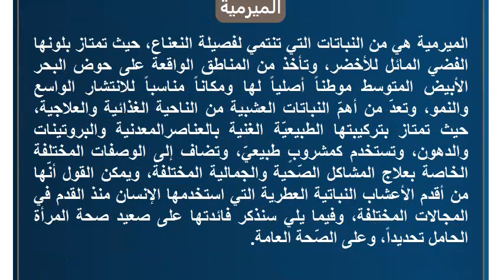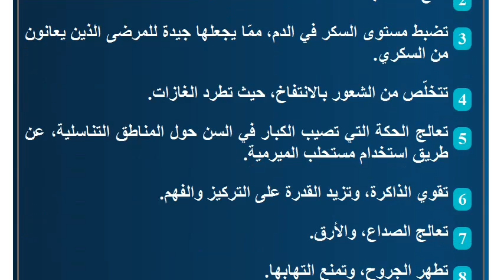ما هي فوائد الميرمية للحامل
الميرمية
الميرمية هي من النباتات التي تنتمي لفصيلة النعناع، حيث تمتاز بلونها الفضي المائل للأخضر، وتأخذ من المناطق الواقعة على حوض البحر الأبيض المتوسط موطناً أصلياً لها ومكاناً مناسباً للانتشار الواسع والنمو، وتعدّ من أهمّ النباتات العشبية من الناحية الغذائية والعلاجية، حيث تمتاز بتركيبتها الطبيعيّة الغنية بالعناصرالمعدنية والبروتينات والدهون، وتستخدم كمشروبٍ طبيعيّ، وتضاف إلى الوصفات المختلفة الخاصة بعلاج المشاكل الصّحية والجمالية المختلفة، ويمكن القول أنّها من أقدم الأعشاب النباتية العطرية التي استخدمها الإنسان منذ القدم في المجالات المختلفة، وفيما يلي سنذكر فائدتها على صعيد صحة المرأة الحامل تحديداً، وعلى الصّحة العامة.الميرمية للحامل
تتضارب الآراء حول فوائد ومضار الميرمية للمرأة الحامل، وفيما يلي سنذكر أبرز الآراء حول استخدامها خلال هذه الفترة:

 تعدّ الميرمية من الأعشاب الطبيعيّة غير الآمنة للاستخدام من قبل النساء الحوامل، وخاصّة  في الأشهر الأولى من الحمل، كونها تتسبب في النشاط الرحمي الذي يزيد نسبة واحتمالية الإجهاض.
ينصح بعدم تناولها نهائياً بعد الولادة، حيث تؤثر على إدرار حليب الأم.
 تُعتبر جيدة لتسهيل عملية الولادة، لذلك يوصى بتناولها في الشهر التاسع.
تخفف شعور المغص والرغبة في التقيؤ اللذان يرافقان معظم الحوامل خلال الحمل.فوائد الميرمية للنساء
تضبط الهرمونات في الجسم، وتنظم مواعيد الدورة الشهرية وتقي من اضطراباتها، وتخفف الأوجاع والتقلصات التي ترافقها.
تنظف الرحم من السموم، وتمنع التهابه.
تحافظ على المزاج، وخاصة في سن اليأس.
تعزز نشاط المبايض، وبالتالي تزيد خصوبة النساء، وتعالج حالات العقم.
تقلّل نزيف الدورة الشهرية، حيث تقبض الأوعية الدموية.
تحسن صحة ونضارة البشرة، وتنظفها بعمق، كما تمنع ظهور علامات الإجهاد كالهالات السوداء.
تستخدم كأحد المضادات الطبيعيّة للتعرق.
تخفف الإفرازات المهبلية.الفوائد العامة للميرمية
تهدئ الأعصاب وتساعد على الاسترخاء.
تمنع الاكتئاب.
تضبط مستوى السكر في الدم، ممّا يجعلها جيدة للمرضى الذين يعانون من السكري.
تتخلّص من الشعور بالانتفاخ، حيث تطرد الغازات.
تعالج الحكة التي تصيب الكبار في السن حول المناطق التناسلية، عن طريق استخدام مستحلب الميرمية.
تقوي الذاكرة، وتزيد القدرة على التركيز والفهم.
تعالج الصداع، والأرق.
تطهر الجروح، وتمنع التهابها.
تعدّ غسولاً مطهراً للفم، وتمنع التهاب اللثة، وانتشار الفطريات.الأضرار العامة للميرمية
يوصى بعدم تناولها من قبل الأشخاص الذين تقلّ أعمارهم عن 12عام.
تجنب تناولها من قبل الأشخاص المصابين بمرض الصرع.
تجنب تناولها تماماً من قبل الأشخاص المصابين بانخفاض ضغط الدم، كونها تزيد حدة المشكلة، وتشكل خطراً على حياتهم.